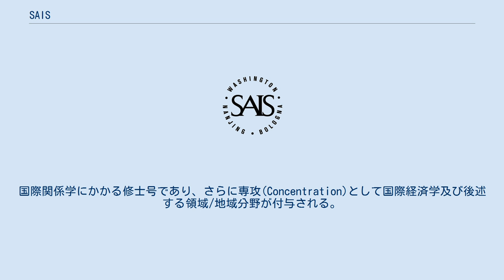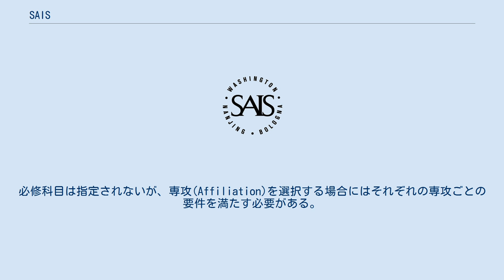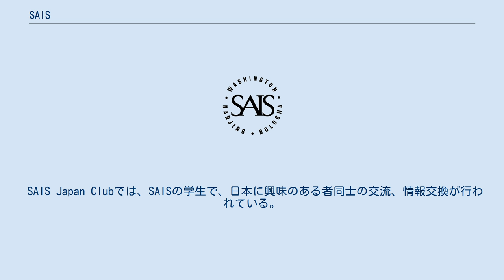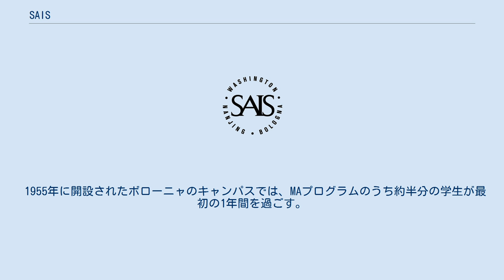SAIS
ジョンズ・ホプキンズ大学ポール・H・ニッツェ高等国際関係大学院（英語：Paul H. Nitze School of Advanced International Studies、略称：SAIS）はアメリカ合衆国の私立大学、ジョンズ・ホプキンズ大学の一部であり、ワシントンD.C.に本拠を構える国際関係学/国際経済学に特化した大学院である。
 SAISは米国メリーランド州に本部キャンパスを置くジョンズ・ホプキンズ大学の一部であるが、独立した大学院として実務家向けの国際関係学/国際経済学に特化したプログラムを有する。
ワシントンD.C.を本拠とし、イタリアのボローニャ、中国の南京にそれぞれキャンパスを有する。
 主要なプログラムとして、2−3年の実務経験を経た学生向けの2年間の国際関係学/国際経済学の修士課程（MA）の他、より実務経験の長い学生を対象とした1年間の国際行政学修士課程（MIPP）及び博士課程（Ph.D）を持つ。
また、2014年度より国際経済金融学修士課程（MIEF）が開始された。
2013年2月、MAプログラムは合計826名、MIPPプログラムに89名、Ph.Dプログラムには47名が在籍している。
主なプログラムに関しては以下の通りである。
なお、南京校のみで提供されるプログラムは後段の南京校の項目で説明される。
 Master of Arts (MA) 最も多くの学生が取得する学位。
国際関係学にかかる修士号であり、さらに専攻(Concentration)として国際経済学及び後述する領域/地域分野が付与される。
16科目の履修が必要であり、4学期間（2年間）での修了が標準となる。
このMAプログラムで学ぶ学生はワシントンD.C.校で2年間、もしくはワシントンD.C.校とボローニャ校で1年ずつを過ごすのが一般的である。
 Master of International Public Policy (MIPP) 一定の職務経験を積んだプロフェッショナルを対象としたミッド・キャリア向けプログラム。
8科目を履修し、フルタイムで2学期間（1年間）かけて修了することができる。
なお、開講される科目に関してはMAプログラムと共通である。
 Master of International Economics and Finance (MIEF) 2014年度より開始されたプログラムで、より経済金融分野に特化する。
16科目の履修が必要であることはMAプログラムと同様であるが、秋学期、春学期に加えて夏学期及び冬学期の集中講義を行うことで、履修期間は11か月に短縮される。
そのうち14科目はMIEFプログラムのみの科目として開講され、2科目をMA/MIPPプログラムとの共通科目から選ぶことになる。
 一般的に国際関係学の分野では世界で最も優れた大学院とされ、2005年には米フォーリン・ポリシー誌が1,000人の専門家を対象に調査した結果、その65％がSAISの修士課程を最優秀プログラムに選んだ。
それ以来、同誌の行うランキングにおいては、SAISはジョージタウン大学（エドムンド・A・ウォルシュ外交大学院/SFS）と常に首位を争っている。
 ジョージタウン大学（エドムンド・A・ウォルシュ外交大学院/SFS） ジョンズ・ホプキンズ大学（ポール・H・ニッツェ高等国際関係大学院/SAIS） ハーバード大学（ケネディ行政大学院） プリンストン大学（ウッドロウ・ウィルソン公共政策・国際関係大学院/WWS） コロンビア大学（国際公共政策大学院/SIPA） タフツ大学（フレッチャー法律外交大学院） ジョージ・ワシントン大学（エリオット国際関係大学院/ESIA） アメリカン大学（国際関係大学院/SIS） ロンドン・スクール・オブ・エコノミクス（LSE） スタンフォード大学 SAISのMAプログラムにおいて、学生は必ず専攻分野として国際経済学を学ぶ。
そのため、修了要件として課す経済科目は他校よりも多い（2012年度は6科目が要件とされている）。
これは国際関係分野における経済学の理論・実践を重視する校風を示すもので、SAISの特色ともなっている。
 SAISのもう1つの特色は語学学習であり、20に及ぶ言語について初級から上級までの科目が開講される。
MAプログラムでは母国語では...